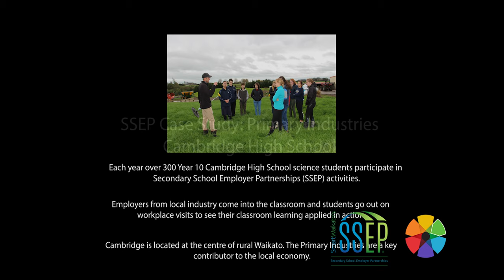SSEP Case Study: Primary Industries, Cambridge High School